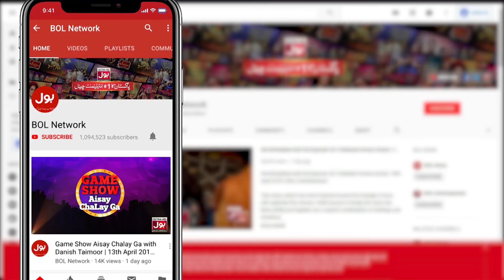Steve Jobs Kis Umr Mein Apni Sagi Behan Se Pehli Bar Mile The? | Croron Mein Khel | Maria Wasti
Steve Jobs Kis Umr Mein Apni Sagi Behan Se Pehli Bar Mile The? | Croron Mein Khel | Maria Wasti | BOL Entertainment

Steve Jobs Kis Umr Mein Apni Sagi Behan Se Pehli Bar Mile The?